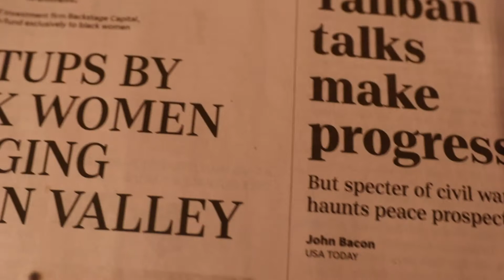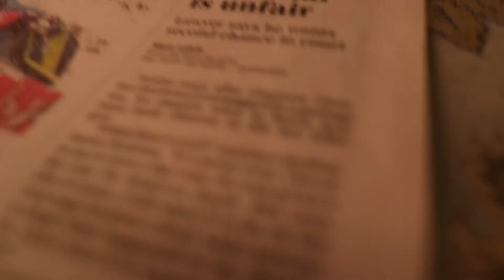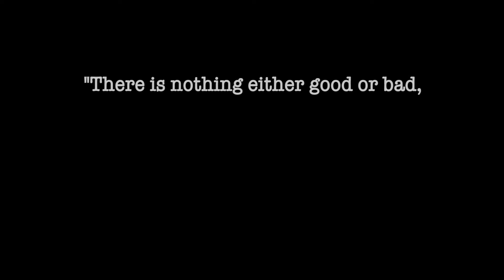ART236 LONG TAKE - PAPER THOUGHTS BY SHERRY LUDINGTON